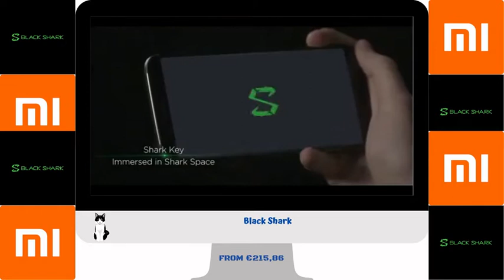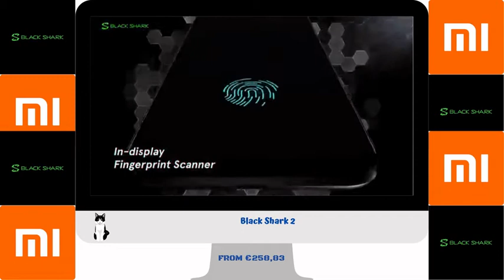BEST BlackShark 🦈 GAMING phones Earphones 🎮 Gamepad by XIAOMI